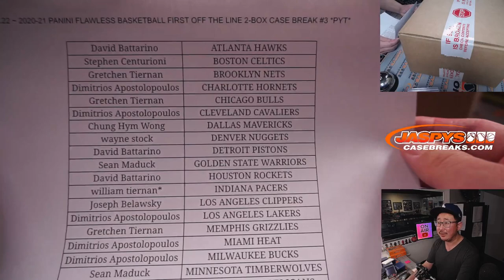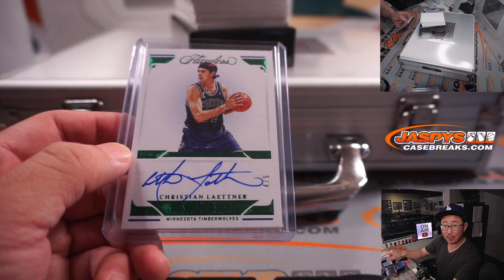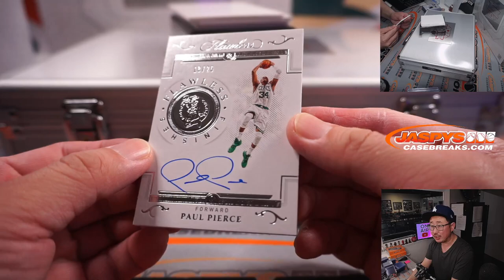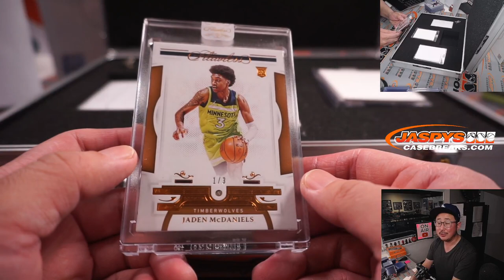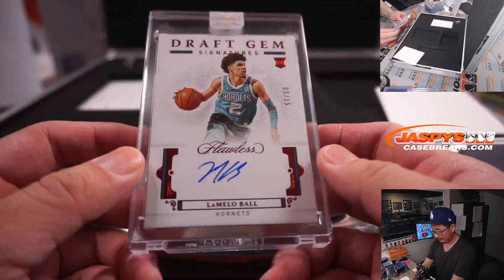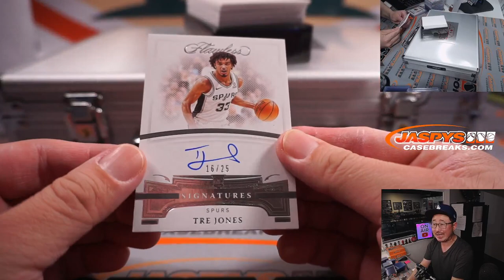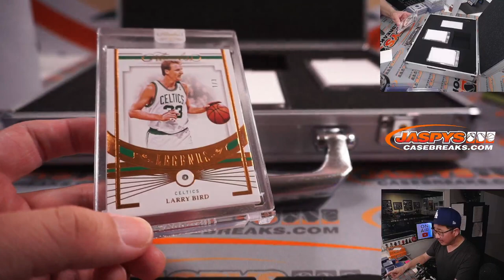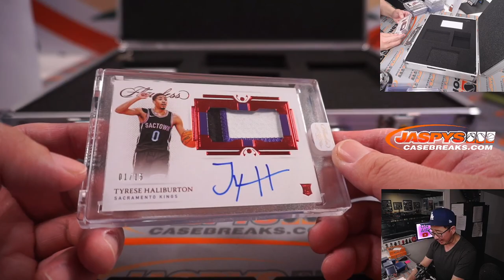M, 02.07.22 ~ 2020-21 PANINI FLAWLESS BASKETBALL FIRST OFF THE LINE 2-BOX CASE BREAK #3 *PYT*